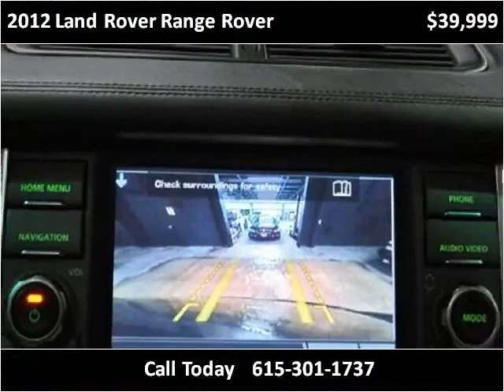2012 Land Rover Range Rover Used Cars Nashville TN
This 2012 Land Rover Range Rover is available from Rockstar Motorcars.